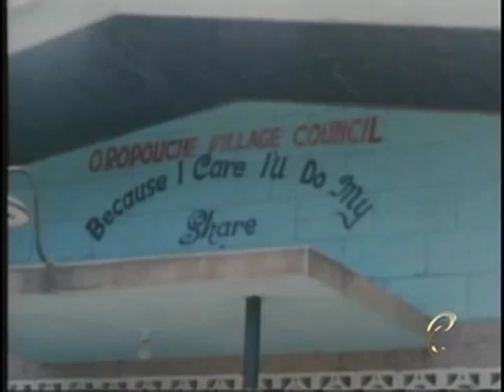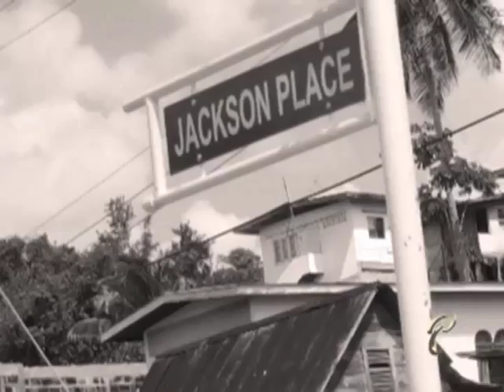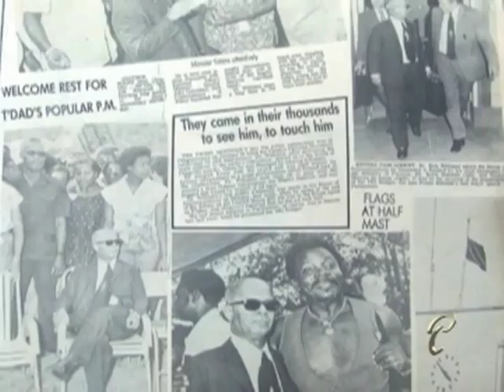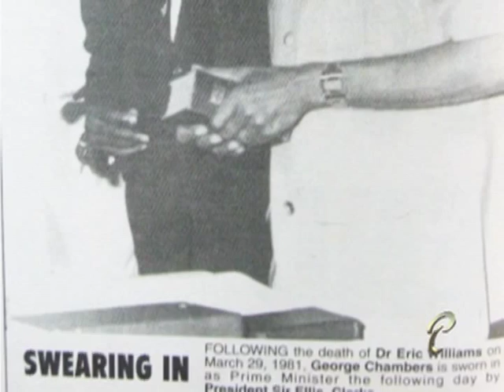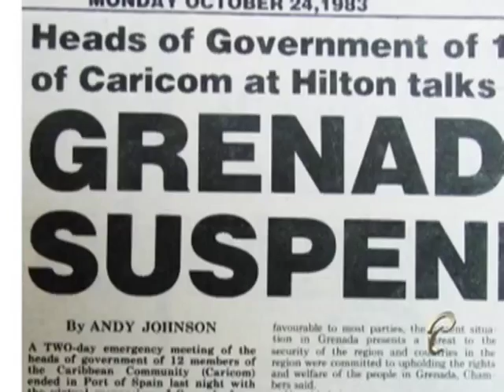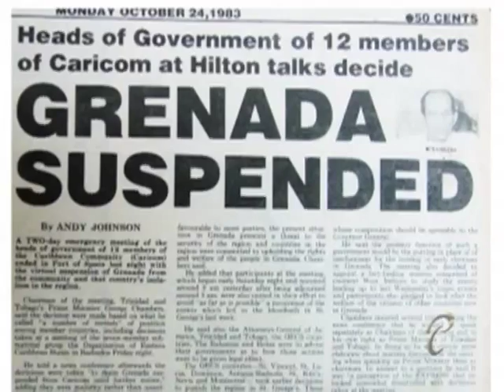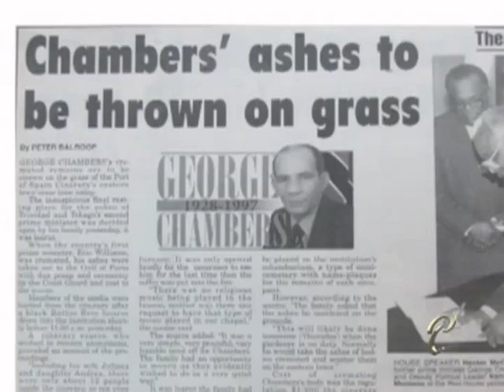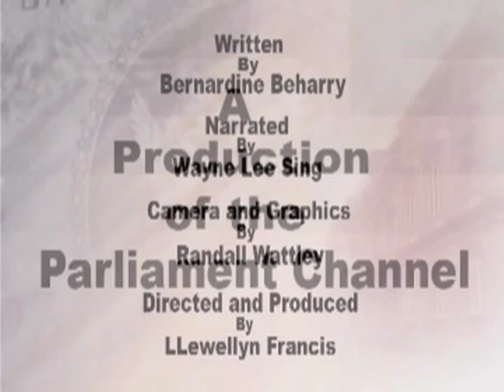Parliamentary Personalities - George Chambers